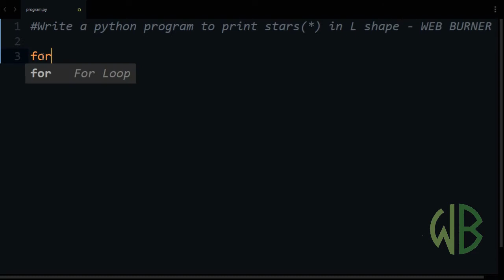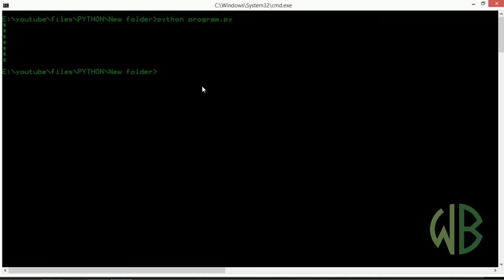Python Tutorial | program to print stars(*) in L shape || WEB BURNER